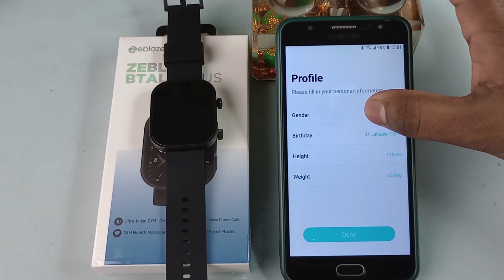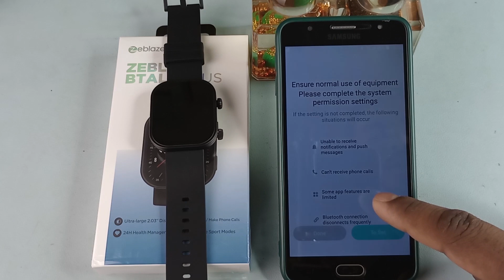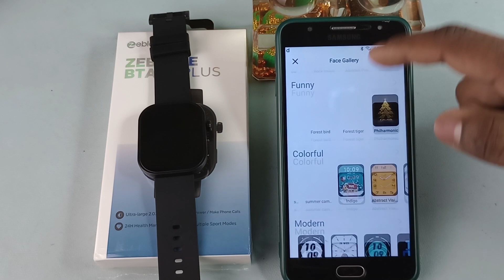How to Connect Zeblaze Btalk Plus Smart Watch Video 2024 || Future Tech Bangladesh || Tech Den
শোরুম নামঃ Tech Den